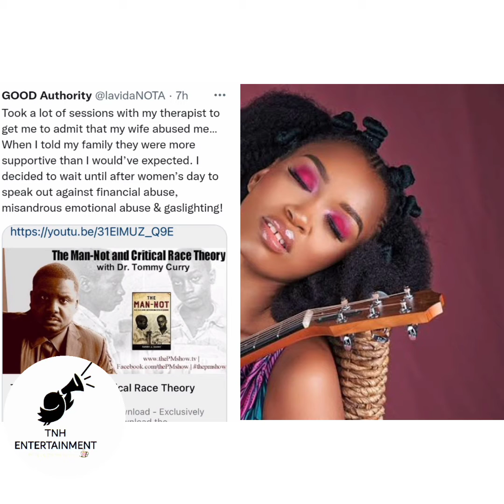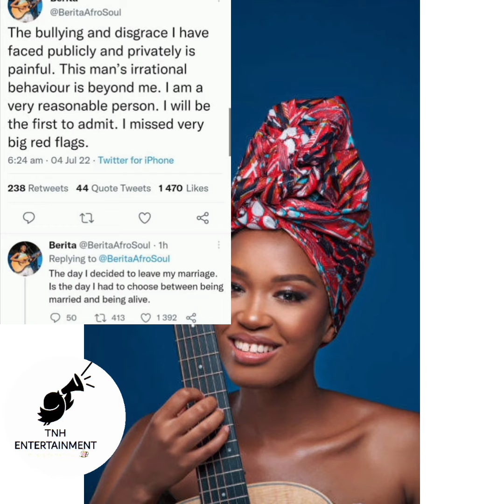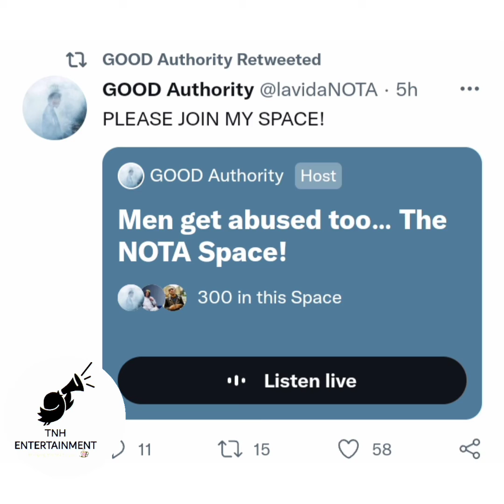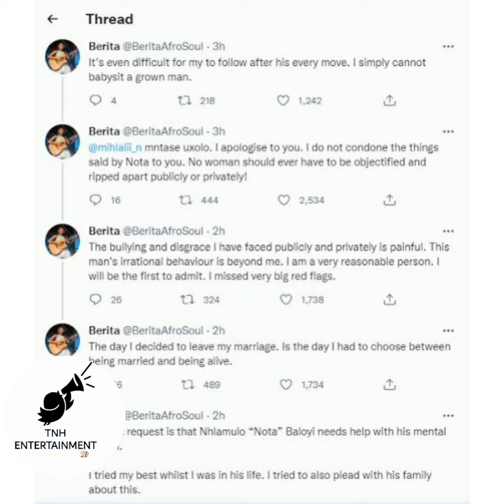The Mess between Nota and Berita. (Abuse, safety concerns, separation and more....)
The mess between Berita and nota